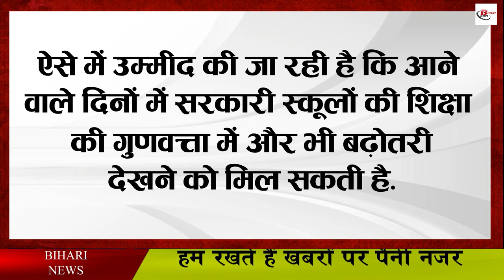सरकारी स्कूल के लाखों छात्रों को मुफ्त में मिलेगी WiFi और ट्यूशन, जानिए कैसे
Bihar government is making continuous efforts to promote education in Bihar, in this episode, Bihar government is going to connect schools with technology. Bihar Education Minister Vijay Kumar Choudhary has said that digital technology in school education will be promoted on priority basis. Along with this, teachers will also be trained regarding the use of digital technology in education. Recently, while launching the Philo portal from Bihar, the Education Minister said that the students of 9th to 12th class are going to get the benefit of this new technology in the state. Let us inform that after the Corona period in Bihar, there has been an increase in technology-based education.